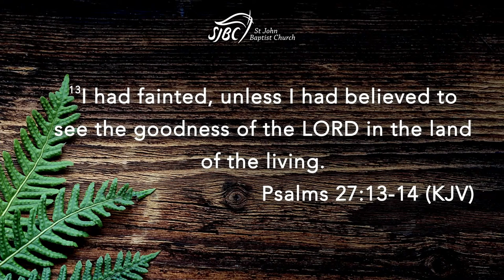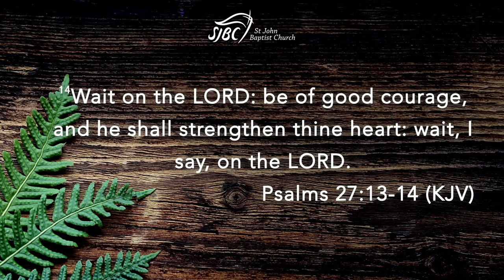Rev. Dr. Robert Turner: You Can Make It | 8am Service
Rev. Dr. Robert Turner, Senior Pastor

Join us for worship each Sunday at 8:00am, 10:15am, or 12:00pm.

Your generosity enables us to fulfill our mission of reaching people for Christ and building believers to be Christ-like. To give, text “sjbcgive” (one word, no space) to 77977,